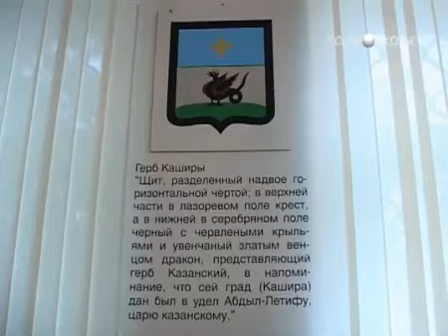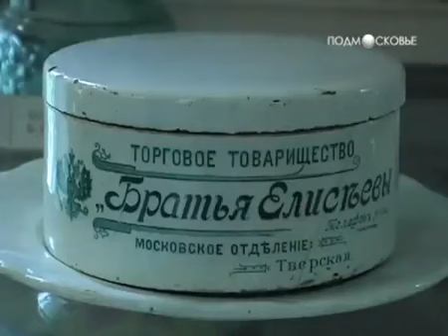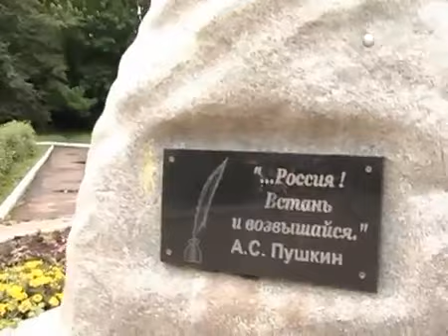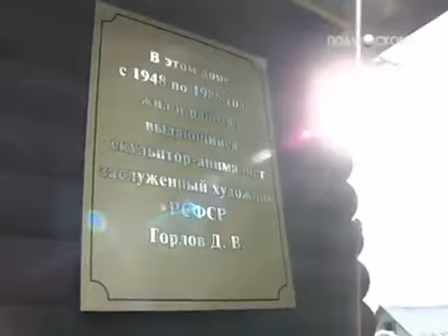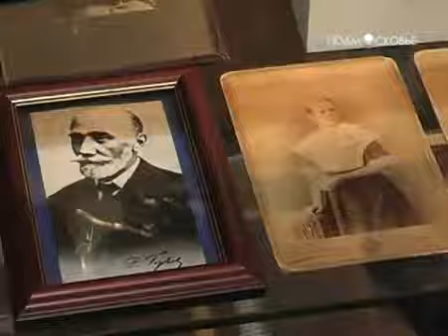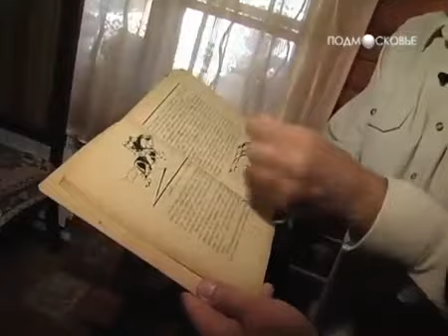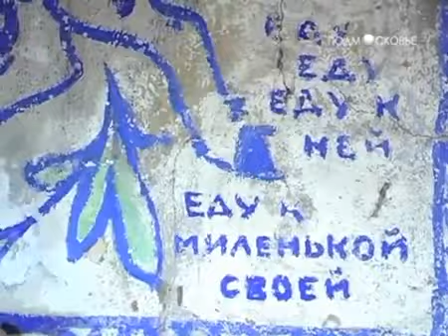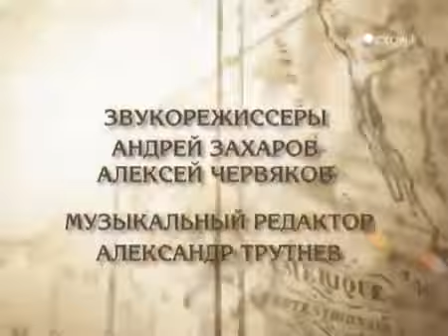Кашира / Kashira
Кашира. Город, сожженный до тла, чтоб не достался татарам, и отстроенный вновь. Выросший от охранного рубежа к купеческому центру. Из архитектурных особенностей до нас дошли дома с мезонином и церкви 19 века. Остальную историю хранит музей.
Kashira. The city burned to тла that didn't get to Tatars, and built up again. Grown from a security boundary to the merchant center. From architectural features we were reached by houses with an attic and churches 19 of an eyelid. Other history is stored by the museum.